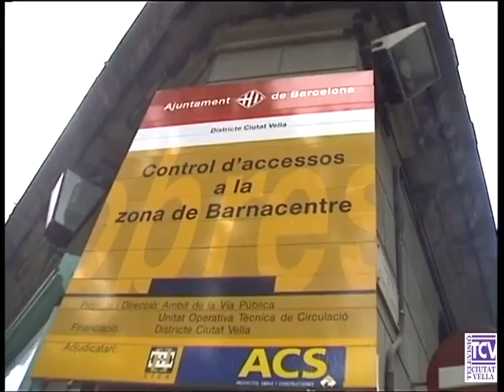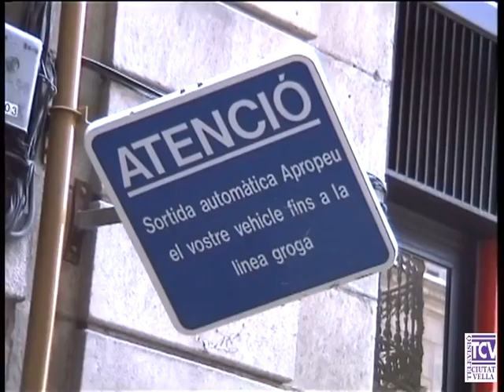1998 07 13 Pla de mobilitat Gotic Nord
L'Ajuntament,  amb vista a millorar la qualitat de vida a Ciutat  Vella ha establert zones de prioritat per als vianants,  així com la limitació progressiva de vehicles que no siguin propietat dels veïns. Avui s'ha inaugurat  un d'aquests plans de mobilitat, el del Gòtic Nord.